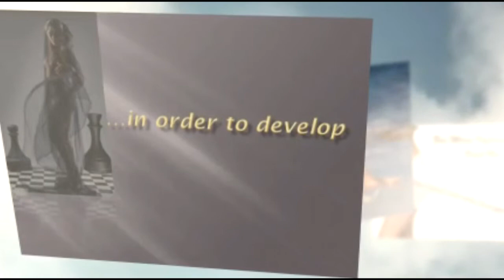Ft. Lauderdale Blepharoplasty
Blepharoplasty, commonly known as eyelid surgery, is one of the most common cosmetic surgeries in the United States.